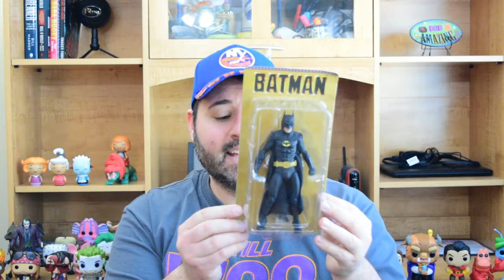500th YouTube Video :: 25 Toy Unboxings :: Funko :: NECA :: WWE :: Disney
Our 500th video on YouTube and it's a massive toy haul & unboxing from vendors like Funko, NECA, WWE & Disney! Check it out and let me know what you thought!

Like Exclusive Signed Prints or Cartoon Cells or Film Props? Then check out The Bam Box!